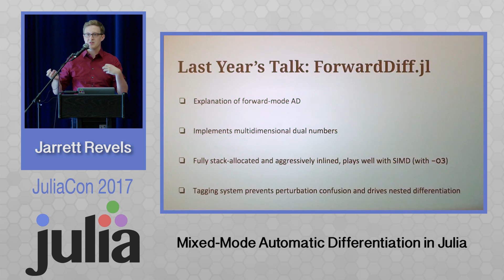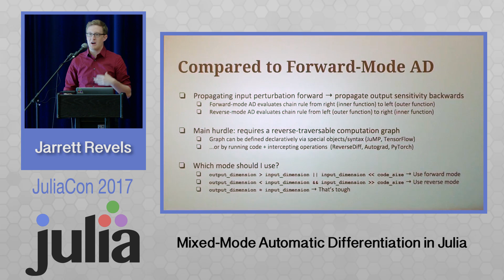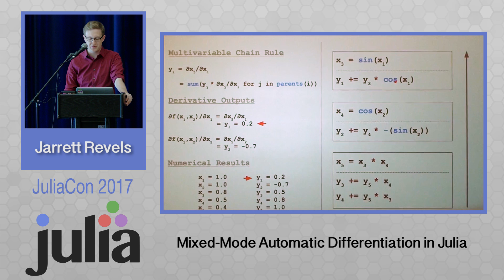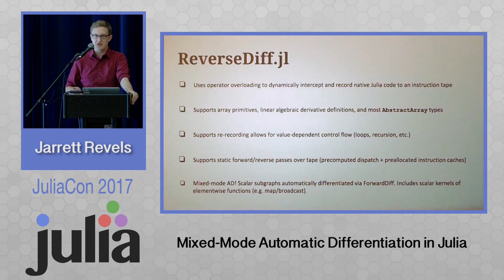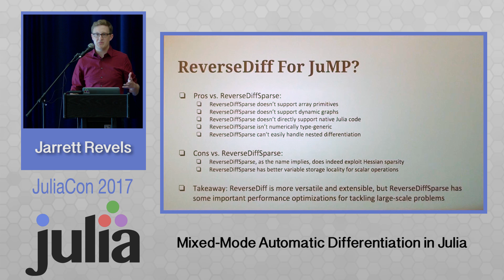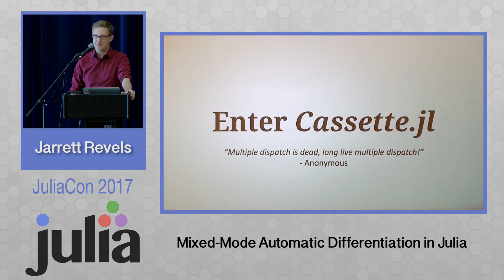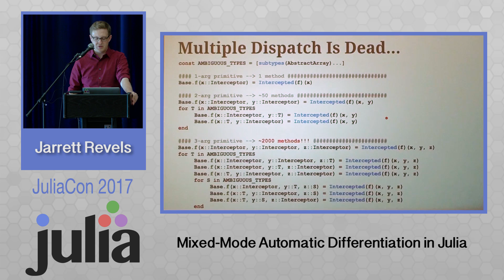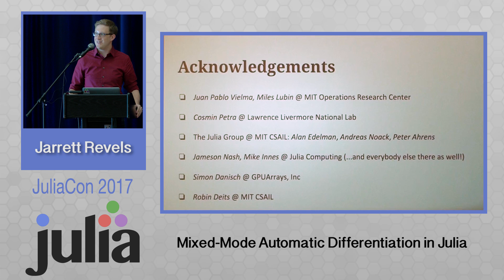Mixed-Mode Automatic Differentiation in Julia | Jarrett Revels | JuliaCon 2017